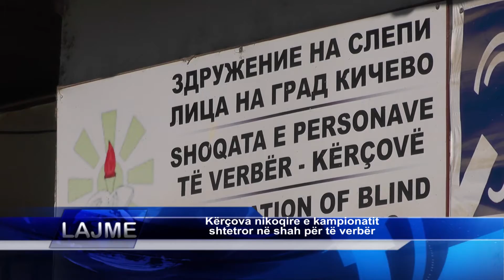Kërçova nikoqire e kampionatit shtetror në shah për të verbër